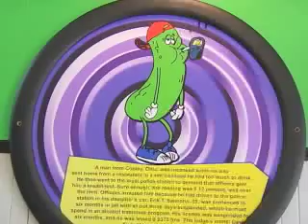In a Pickle - Waltham, MA (Phantom Gourmet)